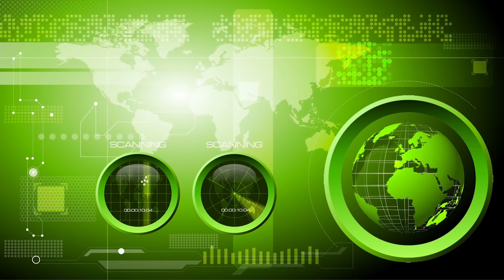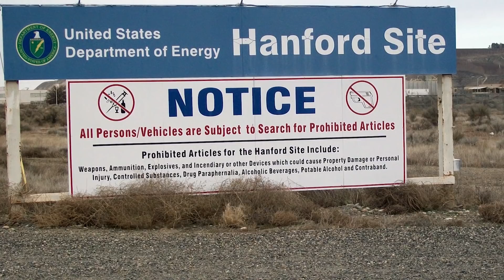Countries Who STILL Have Nukes!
The following countries were about to mention have admitted to possessing nuclear warheads and as of 2019, there are 3750 ready to be deployed with the turn of a key while thousands more are just sitting around somewhere. Whether they’re launched from the top of a submarine or on the top of a guided missile, these weapons truly have the potential to usher in a total apocalypse. Will you be ready? Being able to create such advanced technology almost assures a country won’t be the victim of a full scale invasion, unless someone is brought to their breaking point. Here are the countries with the most nukes!

6.Italy
Italy doesn’t actually make their own nukes like we mentioned before, but due to its strategic location, close to africa, eastern europe,  Egypt etc, NATO thinks it’s an excellent place to put some radioactive firepower. The Aviano air base in Northern italy has been trying to go off the radar for some time now an--d is home to roughly 50 nuclear weapons. It’s surrounded by barbed wire and patrolled with attack dogs for anyone attempting to sneak in. It’s home to some controversy that the USA tried to cover up.

5.United Kingdom
The united kingdom was the third country to develop nuclear weapons and the americans really weren’t too eager to hand over the technology that they created. The british had thought the Manhattan project was a joint project but they would find out later on that they were wrong. They felt a little left out when the American atomic energy act of 1946 was announced which restricted other countries from gaining too much info on the technology. The brits worked on their own project for a while until they were able to show off their ability to produce thermonuclear weapons in 1958. This photo here shows a photo of the bomb known as the blue danube bomb which was tested in the monte bello islands in australia.

4.China
China has had nuclear weapons since 1964 and the exact number they’re hiding from everyone remains a secret. They have however been flexing their muscles a little bit during military parades which would make people guess about 260 or so. Their goal wasn’t to produce more weapons that the US but simply make enough to keep them diplomatically relevant and to keep Americans off their soil. China conducted their first nuclear test at the lop nur test base with the help of soviet engineers. John F Kennedy was rather concerned about the testing and conducted covert operations to try to keep China from creating a nuke. They’ve been able to discretely obtain american prototypes and designs of intercontinental ballistic missiles and have access to a nuclear triad.

3.France
France became the fourth nuclear powered nation after the USA, USSR and Great Britain. They were eager to test out their destruction device and decided to launch their first test in the Algerian Saharan Desert in 1960’s, with a bomb called the Gerboise bleue, near the Berber county of Reggane. The huge cloud of sand that was released from the atom bomb apparently spread radioactivity into neighboring countries and even into the south of France. The french can deliver nukes from nuclear submarines or from aircraft if they get the okay to do so. You might be a little surprised to hear that FRance has conducted more tests than every other country combined besides the US and Russia. After doing some research on metropolitan france for possible testing locations, algeria seemed like the best place for underground tests, but not suitable for testing a hydrogen bomb. That would be reserved for the pacific ocean, not too far away from their tahiti territory. 210 nuclear tests appeared to be enough

2.United States
With the help of some of the best scientists in the world working on the manhattan project, the united states created the first atom bombs and dropped them on hiroshima and nagasaki. The world was shocked by the amount of destruction these weapons were capable of. One of the many sites across the US that’s become contaminated due to the Manhattan project, the Hanford site was once the first full scale plutonium reactor in the world. The best plutonium found in the country was put to use here and responsible for creating the necessary ingredient to construct the first nuclear bombs. They continued to produce nuclear weapons here up until the cold war, and many of them were not tested. The united states method of delivery would seem to be rather effective, utilizing the nuclear triad. Our first nuclear test took place in New Mexico and since then, we’ve conducted roughly 1054 nuclear tests in the pacific and on our own home soil in nevada.

1...